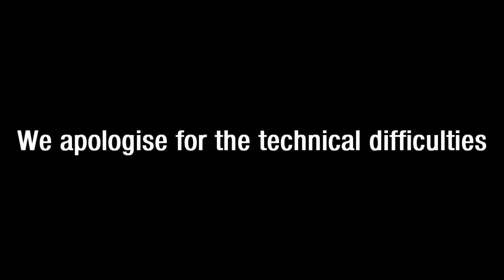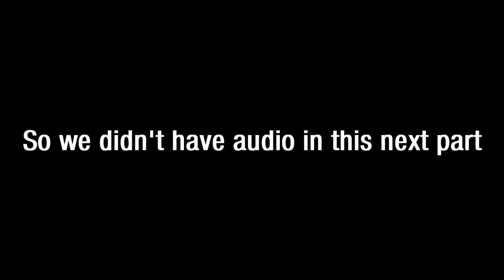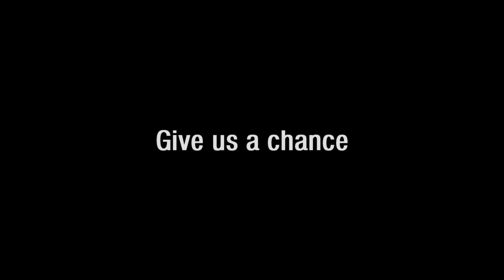Kaine & Scott's Drunken Minecraft Adventure 01 - How Did We Get Here?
Hello boys and girls. Welcome to my new series and meet Scott.

I know i've been talking up this series heaps. Episode 1 is a piece of shite since we were learning the ropes of the new area, and ran into a few technical difficulties.

But if you can see past the quality and see the funny side of it then i respect that.